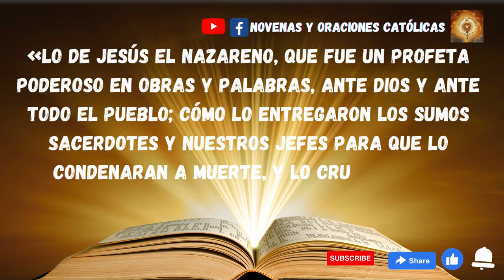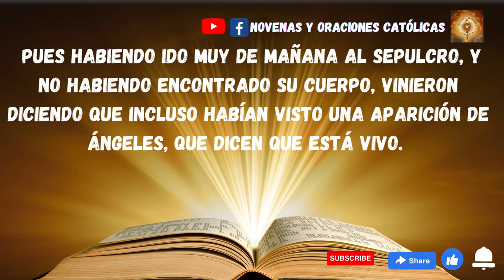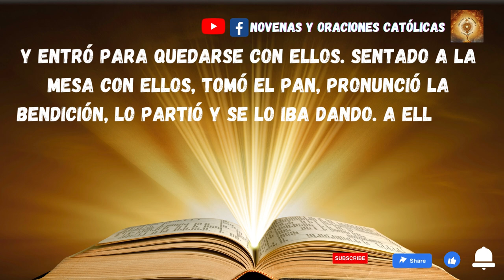Lectura del Santo Evangelio de hoy 23 Abril 2023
Aquel mismo día (el primero de la semana), dos de los discípulos de Jesús iban caminando a una aldea llamada Emaús, distante de Jerusalén unos sesenta estadios;
iban conversando entre ellos de todo lo que había sucedido. Mientras conversaban y discutían, Jesús en persona se acercó y se puso a caminar con ellos. Pero sus ojos no eran capaces de reconocerlo.
Él les dijo:
«¿Qué conversación es esa que traéis mientras vais de camino?».
Ellos se detuvieron con aire entristecido, Y uno de ellos, que se llamaba Cleofás, le respondió:
«Eres tú el único forastero en Jerusalén que no sabes lo que ha pasado allí estos días?».
Él les dijo:
«¿Qué?».
Ellos le contestaron:
«Lo de Jesús el Nazareno, que fue un profeta poderoso en obras y palabras, ante Dios y ante todo el pueblo; cómo lo entregaron los sumos sacerdotes y nuestros jefes para que lo condenaran a muerte, y lo crucificaron. Nosotros esperábamos que él iba a liberar a Israel, pero, con todo esto, ya estamos en el tercer día desde que esto sucedió. Es verdad que algunas mujeres de nuestro grupo nos han sobresaltado, pues habiendo ido muy de mañana al sepulcro, y no habiendo encontrado su cuerpo, vinieron diciendo que incluso habían visto una aparición de ángeles, que dicen que está vivo. Algunos de los nuestros fueron también al sepulcro y lo encontraron como habían dicho las mujeres; pero a él no lo vieron».
Entonces él les dijo:
«¡Qué necios y torpes sois para creer lo que dijeron los profetas! ¿No era necesario que el Mesías padeciera esto y entrara así en su gloria?».
Y, comenzando por Moisés y siguiendo por todos los profetas, les explicó lo que se refería a él en todas las Escrituras.
Llegaron cerca de la aldea adonde iban y él simuló que iba a seguir caminando; pero ellos lo apremiaron, diciendo:
«Quédate con nosotros, porque atardece y el día va de caída».
Y entró para quedarse con ellos. Sentado a la mesa con ellos, tomó el pan, pronunció la bendición, lo partió y se lo iba dando. A ellos se les abrieron los ojos y lo reconocieron.
Pero él desapareció de su vista.
Y se dijeron el uno al otro:
«¿No ardía nuestro corazón mientras nos hablaba por el camino y nos explicaba las Escrituras?».
Y, levantándose en aquel momento, se volvieron a Jerusalén, donde encontraron reunidos a los Once con sus compañeros, que estaban diciendo:
«Era verdad, ha resucitado el Señor y se ha aparecido a Simón».
Y ellos contaron lo que les había pasado por el camino y cómo lo habían reconocido al partir el pan.